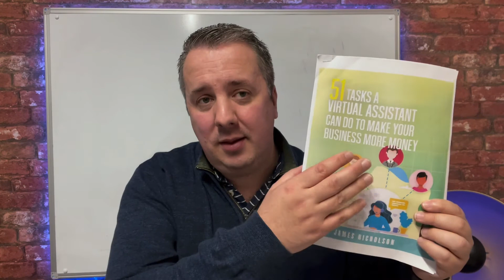Why 2022 Will Be The Hardest Yet For Business Owners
Small businesses all over the world have been devastated by the pandemic. Businesses in the hardest-hit industries will require assistance until 2022.

Many have permanently closed, and many of those that have remained open have seen sales plummet and employees laid off. And it has had the greatest impact on businesses led by women and under-represented communities.

Other industries have advanced, including technology, which was best suited to deal with the recent lockdowns and work-from-home policies. But, as the year comes to a close, what can business owners expect to see in terms of business trends in the coming year?

30 Day Trial To The Business Growth Club £1 - £591 In Bonuses